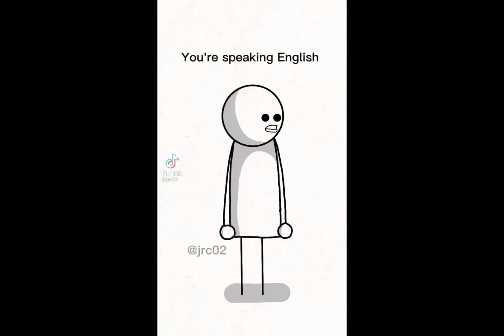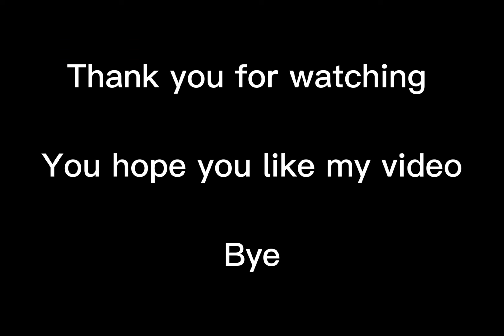My Own Transition video Making of the animation on tiktok and i save it on my phone on huawei y6 pro